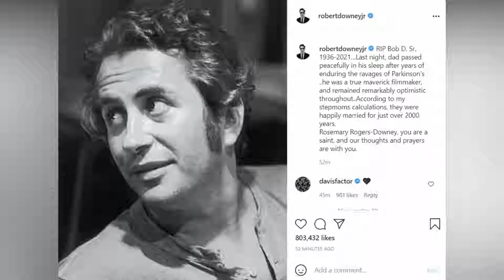Robert Downey Sr., Director and Father of Actor Robert Downey Jr., Dies at 85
Robert Downey Sr., Director and Father of Actor Robert Downey Jr., Dies at 85. Robert Downey Sr., the director of the anti-establishment satirical classic Putney Swope and the father of actor Robert Downey Jr., died early today in his sleep at home in New York City. He was 85.
His death was announced by wife and author Rosemary Rogers to the New York Daily News. Rogers told the publication that Downey Sr. had suffered from Parkinson’s for more than five years. Robert Downey Jr. confirmed the death on Instagram today, writing that his father was “a true maverick filmmaker” who “remained remarkably optimistic” throughout “the ravages of Parkinson’s.”
Read Downey Jr.’s Instagram tribute